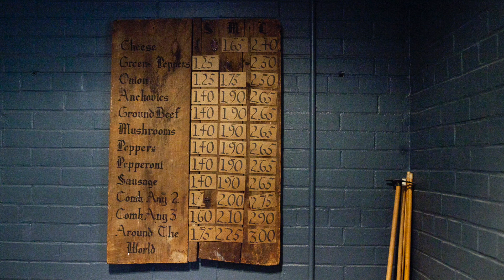A Tour of the UnStable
Fr. Julian Peters, OSB, gives a short tour of the UnStable.